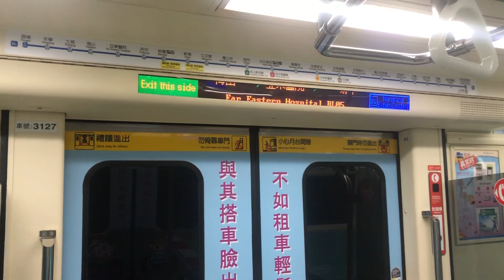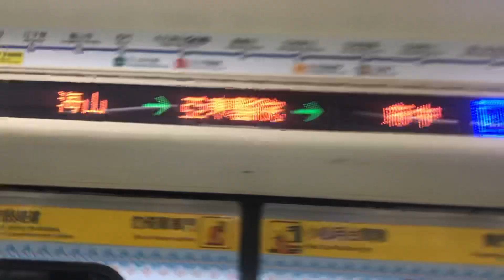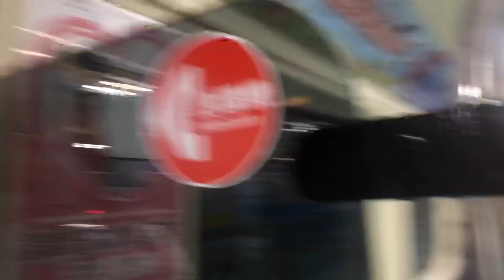台北捷運321型電聯車在海山-亞東袋軌間往南港展覽館發車到BL05亞東醫院站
拍攝時間：2019/10/31 17:22
車號：127/128
門貼廣告為2019台北國際旅展
我在車上睡過頭了，從5年前想到現在想體驗一下搭乘亞東醫院不提供載客過後的情況，這樣蠻刺激的。
不過平常旅客都會乖乖的下車，沒被捷運司機員發現反而會這樣的，結果捷運司機員態度很好，他表示這樣未下車沒關係的，23:00前就會有往亞東醫院的區間車。